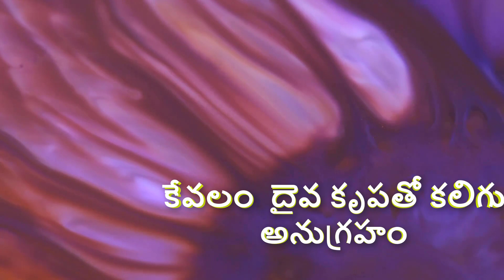నీ విలువ ఎంత ? || sunday message by pastor k. yesu das garu 17-05-2020